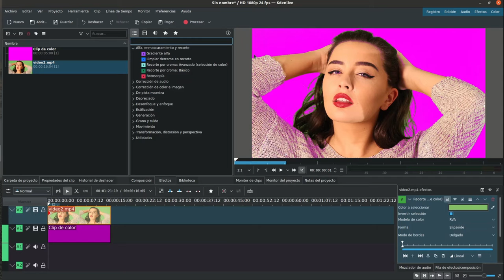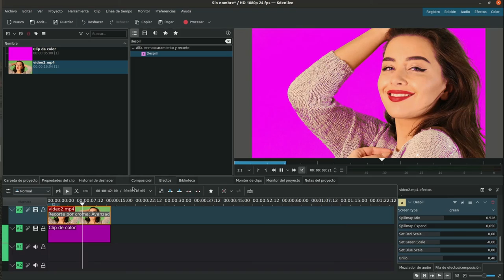Kdenlive transparencias 3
Kdenlive transparencias 3: despill